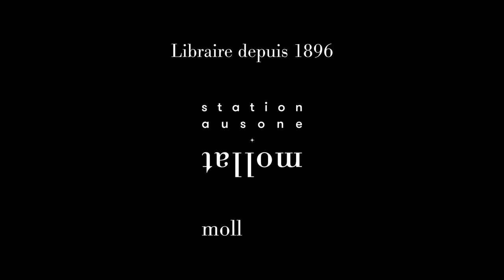François-Henri Soulié - Magnificat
À l'occasion de la 18ème édition du festival "Quais du Polar" à Lyon, François-Henri Soulié vous présente son ouvrage "Magnificat" aux éditions 10-18.